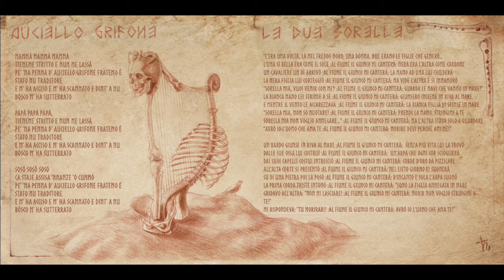Le due sorelle • KHYMEIA (2016) ©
LE DUE SORELLE • 15 || KHYMEIA
Produced, Recorded and Mixed by Francesco Tedesco/IMRecording Studio
Nocera Inferiore (Sa) - CAMPANIA

LE DUE SORELLE
Musical reworking of a traditional North European song.
Italian translation by Anna Cefalo
Performed and Arranged by EMIAN

All right of the producer and of the owner of the recorded work reserved. Made in the EU.

CREDITS:

|| IMakeRecords || Facebook ||

KHYMEIA Graphic concept by Anna Cefalo and Martino D'Amico
KHYMEIA Graphic Production/Artwork by Martino D'Amico

|| Martino D'Amico Art on Facebook ||

|| Original KHYMEIA illustrations for booklet ||

EMIAN PaganFolk are:

Emilio A. Cozza - multi instrumentalist and vocals
Anna Cefalo - celtic harp, indian harmonium and vocals
Danilo Lupi - Irish bouzouki, acoustic bass, tin whistles and back vocals
Martino D'Amico - drums, acoustic guitar and back vocals

!!!You can find us on all digital stores too!!!

🌖 Stay Folk! 🌕 Stay Pagan! 🌔